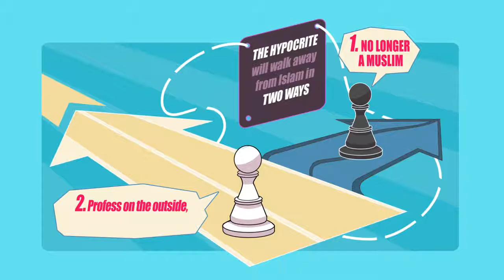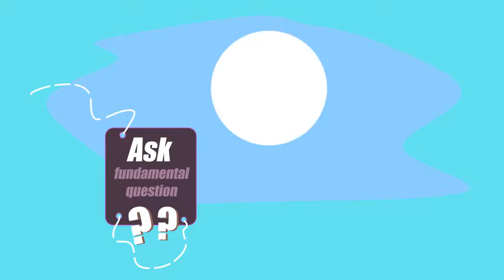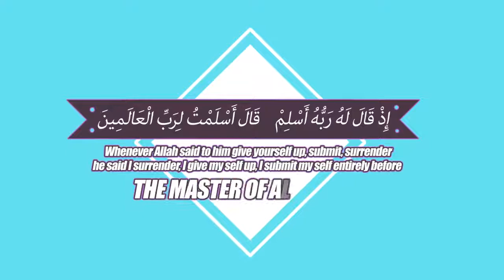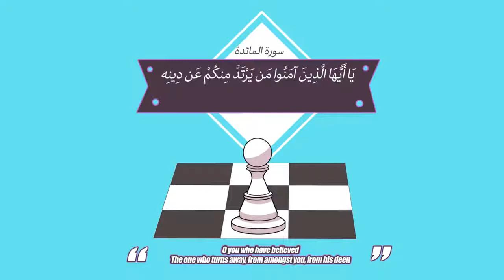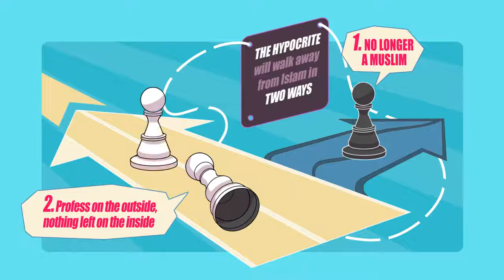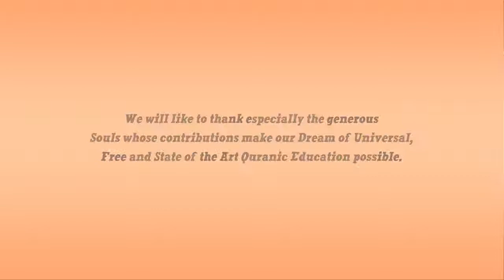406 Attitude of A Muslim Nouman Ali Khan illustrated